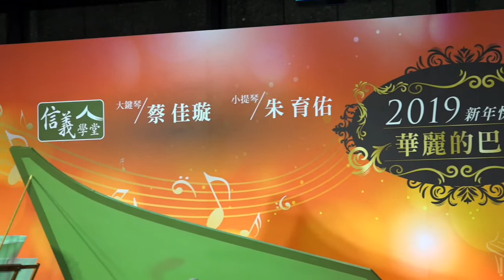20190104信義學堂新年音樂會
巴洛克的年代定義為音樂家巴哈的生歿年，也就是西元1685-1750年，在這段時間內德國、義大利與歐洲各地皆有非常多的作曲家創作大量的器樂曲。在文藝復興剛結束的年代，強調華麗與精緻細膩的藝術風格之下，音樂上極致的裝飾奏，和弦轉換的頻繁，炫耀華麗的弓法，代表了一個時代的精神。韋瓦第曾說："There are no words, it's only music there” ，所以在新的一年，信義學堂將用華麗的巴洛克音樂，來和您迎接新的一年，期許一個更為精緻華麗的2019。